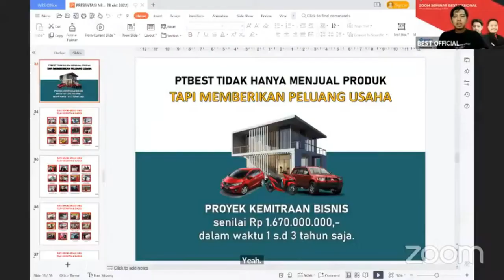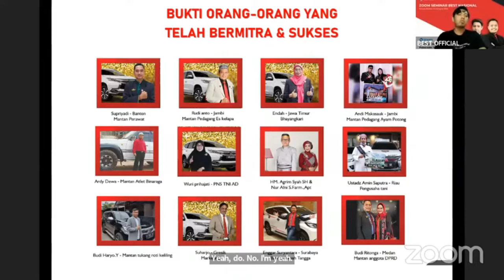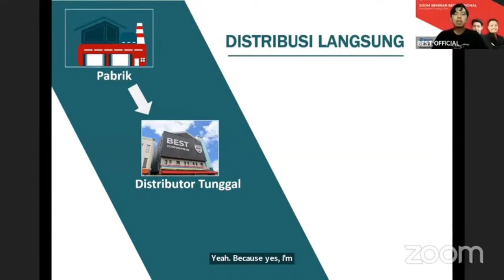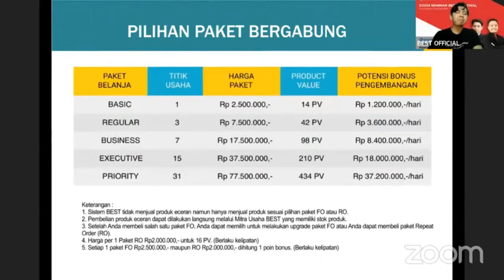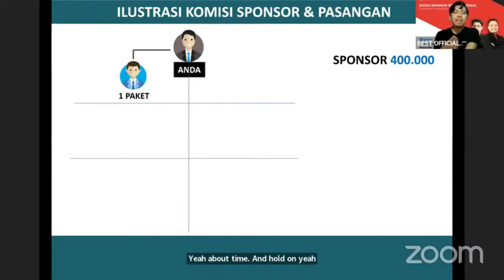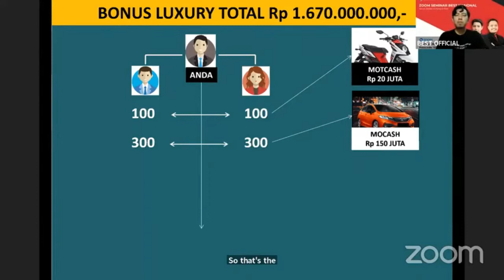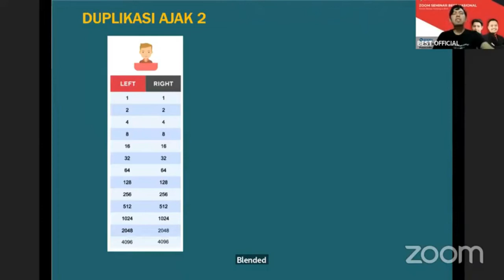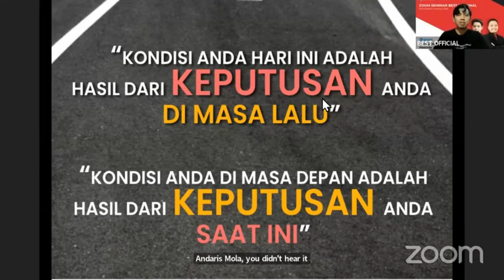PART 2 II MARKETING PLAN SEMINAR NASIONAL BEST CORPORATION